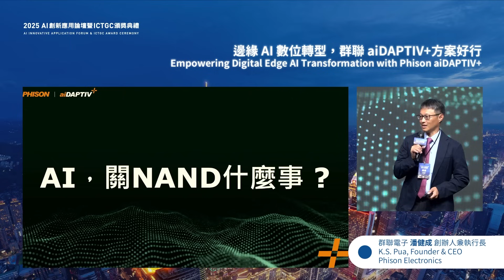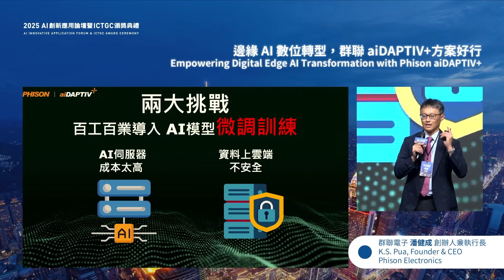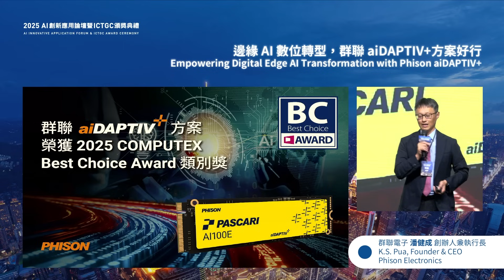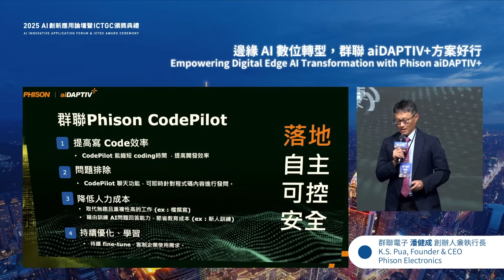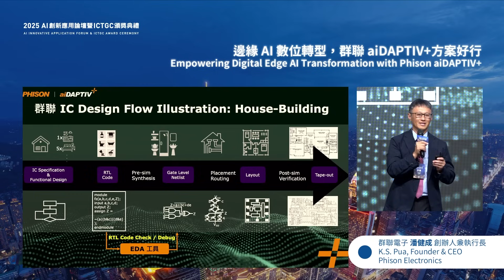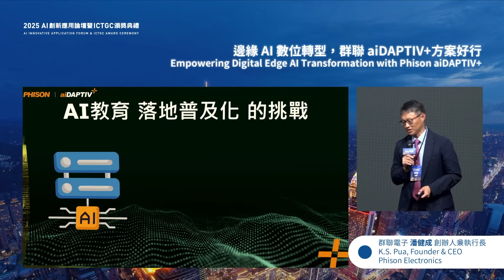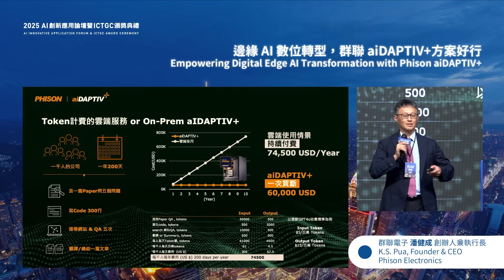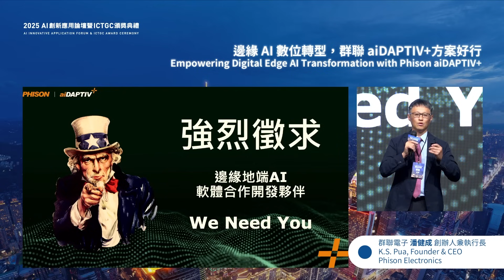AI Innovative Application Forum - K.S. Pua, Founder & CEO: Phison Electronics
Empowering Digital Edge AI Transformation with Phison aiDAPTIV+
Phison’s aiDAPTIV+ enables affordable edge AI by using flash as memory, cutting cost and power. It boosts inference speed, stores frequent data to avoid recomputation, and supports scalable AI with minimal GPU, making AI cheaper, faster, and more efficient over time.

📅 The 3rd batch application is now open!
Registration Period: March 26 – June 30, 2025
Eligiblility:
✅ Startups (≤8 years old)
✅ Research institutes or universities
✅ Legal entities
✅ Individuals